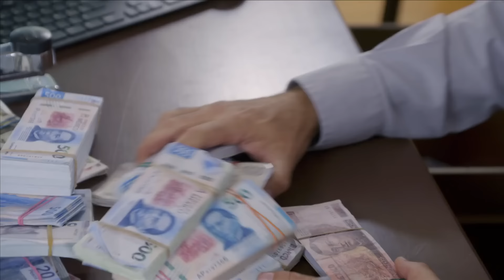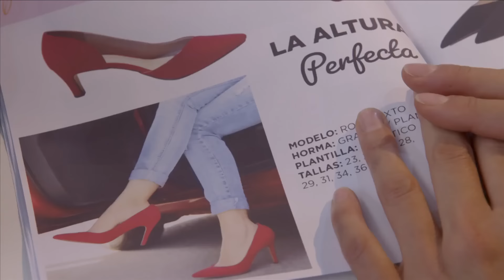Virginia sufre porque no puede convertirse en madre | La Rosa de Guadalupe 1/4 | El Tesoro I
Efraín trabaja duro para darle lo mejor a su familia, incluyendo a su esposa, quien ahorra dinero para costear un tratamiento de fertilidad.

Episodio  1761 | "EL TESORO I" | La Rosa de Guadalupe

Disfruta de 2 capítulos de LaRosadeGuadalupe
Lunes a Viernes a partir de las 6:30 p.m. a 8:30 p.m. con Las Estrellas.